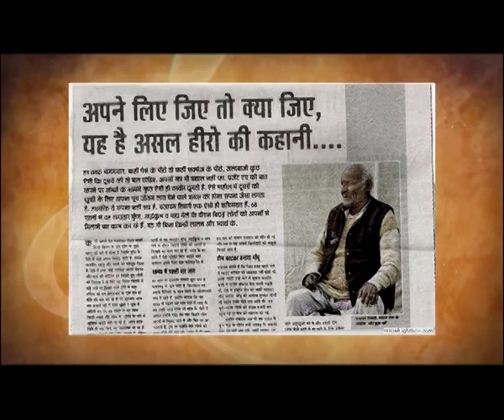Ganga - Putra । Trailer 2 । Director - Jai Prakash । 2022 । FILM COMING SOON !.........